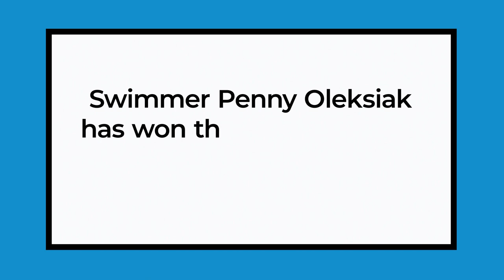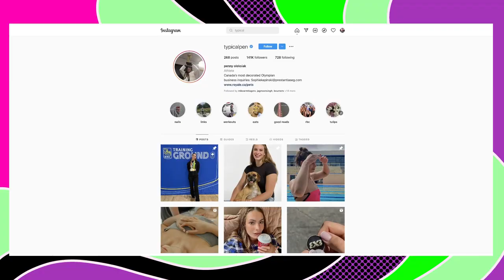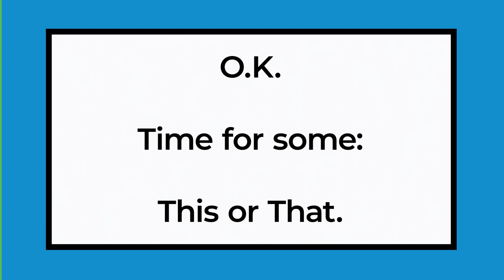Penny Oleksiak, Olympic champion, talks hidden talents and her fear of open water | CBC Kids News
With a record seven Olympic medals, 22-year-old swimmer Penny Oleksiak is not only the most-decorated Canadian swimmer on the Olympic stage, but she has also won more Olympic medals than any other Canadian in history.

The athlete sat down for a Vibe Check with CBC Kids News contributor Abigail Dove, and said that despite her record-breaking success, she still hasn’t achieved her goals.

“I’ve never had a world record and I really want one,” said Oleksiak. “So that’s something I’m always working towards.”

Oleksiak also talked about her hidden talents, a surprising fear of open water and why her Instagram handle “@typicalpen” has the word typical in it despite the fact that she seems anything but.